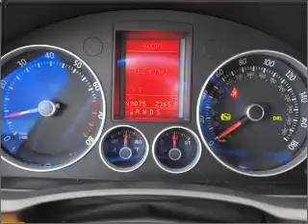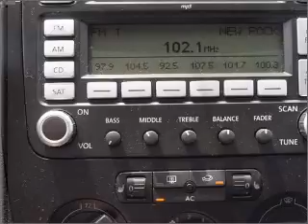2007 Volkswagen Jetta - Fort Worth TX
Year: 2007
Make: Volkswagen
Model: Jetta
Trim: GLI
Engine: 2.0 liter inline 4 cylinder 16 valve
Transmission: 6-Speed Automatic
Color: Yellow
Mileage: 89042
Address:
9101 Camp Bowie West